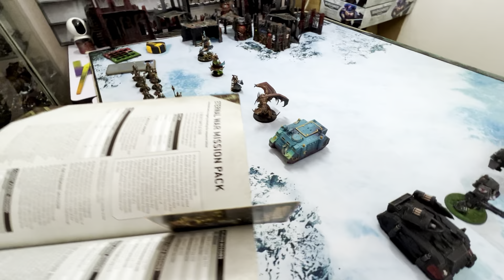1500 pts Thousand Sons vs Dark Angels Warhammer 40K Battle Report | penang40k | pg40k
1500 pts Thousand Sons vs Dark Angels Warhammer 40K Battle Report | penang40k | pg40k